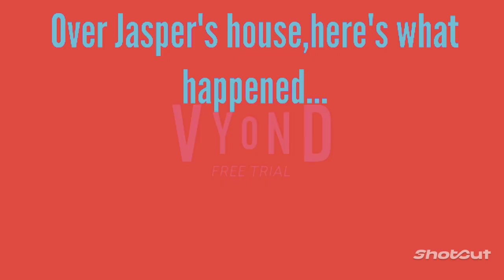The Former Daniel Dallas And Friends Mischief Crew gets BUSTED (extended but incomplete)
I had to re-upload due to my mistake made on this video.

NOTE:This all took place in January 15th,2022 before their ultimate redemption in later life (last year) and this marks as the final episode of Geraint Griffiths The Wicked Wizard as this is a flashback special of his schemes and other troublemakers' scheming mischief.

So basically Tommaso Ottolenghi (out of this vid) had brainwashed Daniel Dallas,Katelyn Emerson,Leo Tubler,Jake Emerson,and now being revealed Geraint Griffiths to cause act mischievous in restaurants and over people's houses by destroying tables,chairs,windows,cups,plates,hack accounts,break bookshelves,laptops,and throwing book bags into lakes,which literally happened in the video,although some weren't brainwashed,but not the worst troublemakers unlike the Alanastiums.

Part 3 (The Former Daniel Dallas And Friends Crew getting grounded) is officially out here on YouTube sometime before St.Patrick's Day and the story arc is fully finished 😀 👍 😄 👏 👌 🙌 😀!